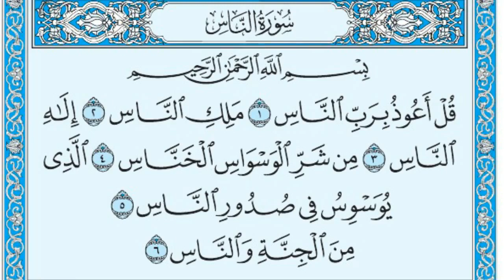Surat An Nâs Maher al Muaiqly سورة الناس مكتوبة ماهر المعيقلي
الحقوق محفوظة لقناة على مكث